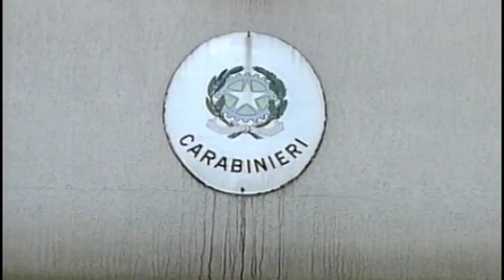TG MOLFETTA GESTIVANO IN CASA MERCATO DELLA DROGA TELEREGIONE 03 02 2017